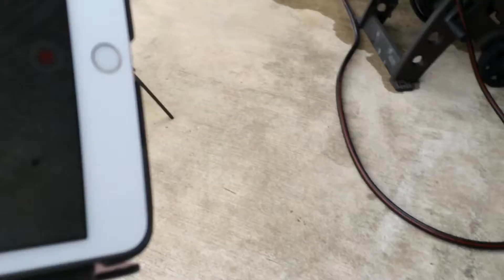Gravity vs. Ice